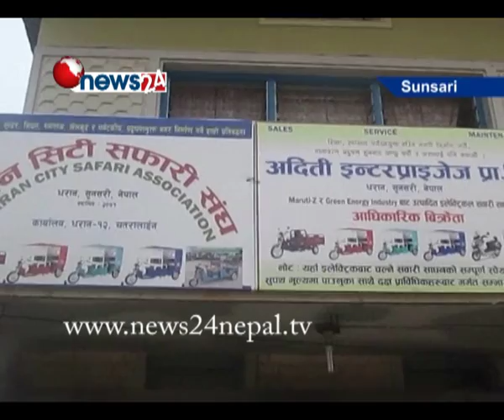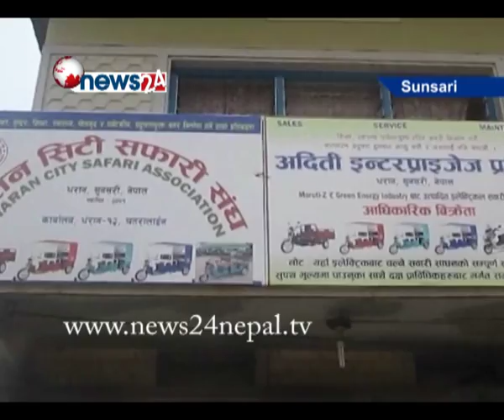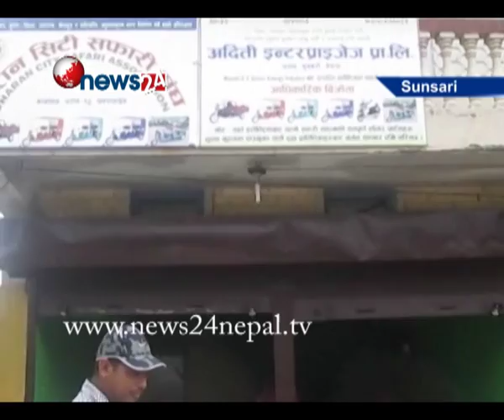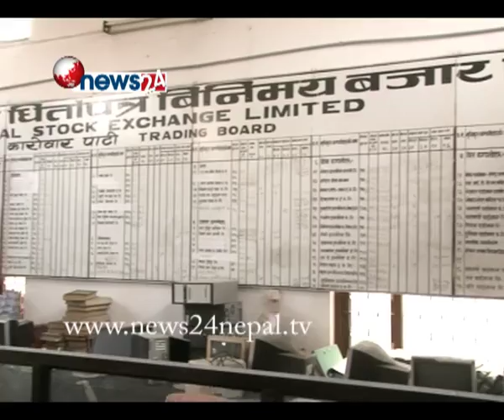BUSINESS TODAY (2072/02/20)- NEWS24 TV